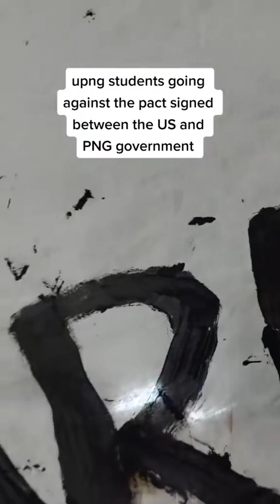UPNG Students Now Protesting against the US-PNG Defence Pact | Pt: 2